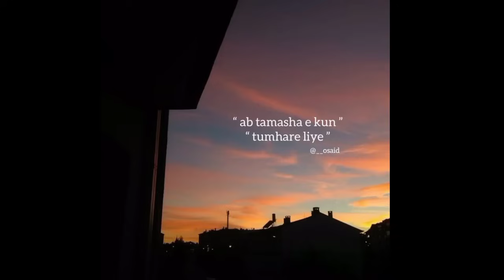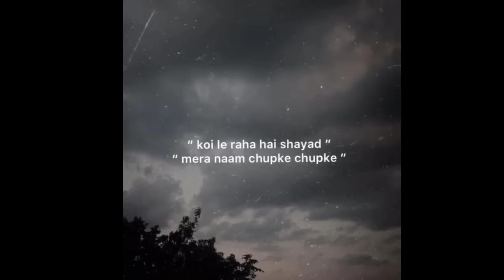(One Sided Love💔 Story&Shayari💔) || Best collection ever || Shayari City